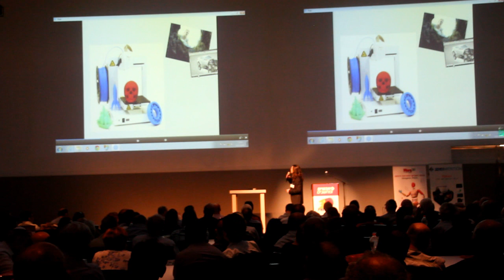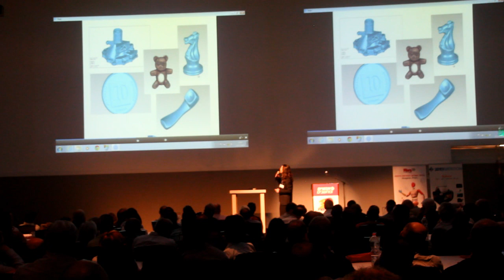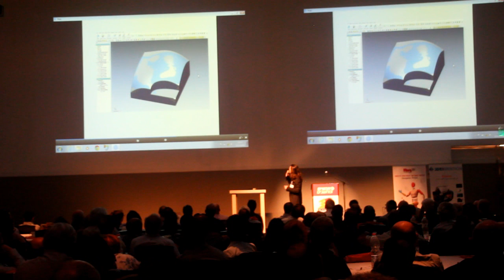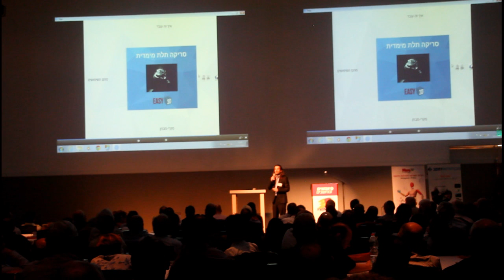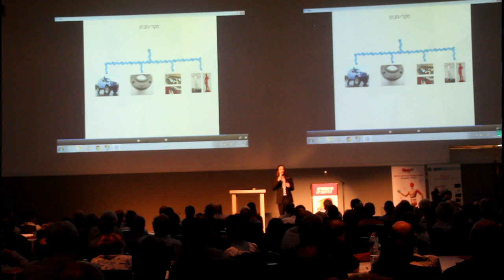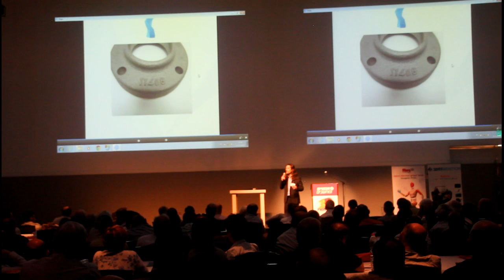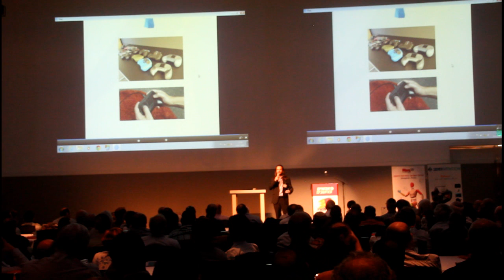3D Scanning - Through the Looking Glass (Lecture)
An intro to 3D Scanning.
Was given at the Annual 3D Printing Convention in Israel.
Language - Hebrew  |  English subtitles available